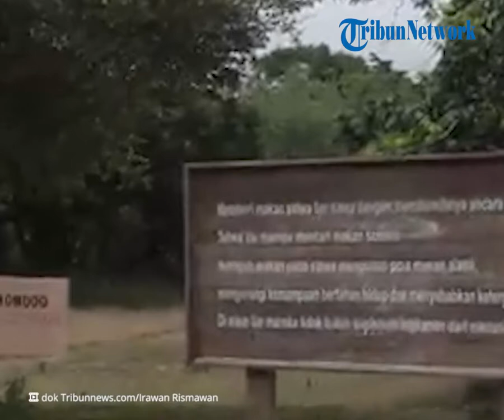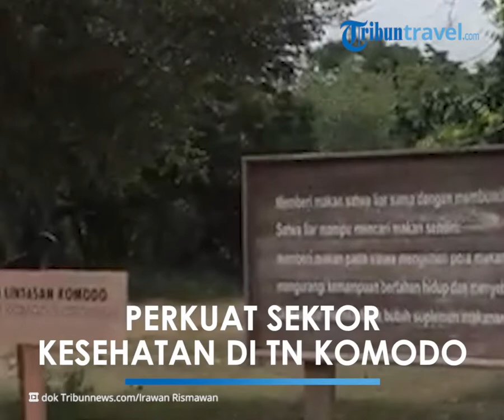Pemda Perkuat Sektor Kesehatan, Lantaran Banyak Wisatawan Kena Serangan Jantung di TN Komodo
TRIBUN-VIDEO.COM - Balai Taman Nasional Komodo (BTNK) mencatat dalam 3 tahun terakhir (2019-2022), frekuensi terjadinya kecelakaan saat beraktivitas di dalam kawasan Taman Nasional Komodo mencapai enam kejadian.

Penyebab utama kecelakaan kebanyakan adalah kelelahan dan serangan jantung saat wisatawan melakukan trekking ataupun snorkeling di dalam kawasan.

Pemerintah Kabupaten Manggarai Barat pun berkomitmen bahwa ke depan, tak akan ada lagi kecelakaan wisatawan di Taman Nasional Komodo.

Wakil Bupati Manggarai Barat Yulianus Weng menegaskan, pemerintah bersama pihak terkait menjamin rasa aman dan nyaman bagi wisatawan yang datang ke Labuan Bajo.

Selain itu juga, bagaimana memberikan pelayanan kesehatan yang baik kepada para wisatawan yang datang.

"Ke depan, pemda komitmen kecelakaan ini tak boleh lagi terjadi," tegas Yulianus saat meresmikan Internasional Medical Center di Labuan Bajo.

Yulianus melanjutkan, sektor kesehatan di wilayah Labuan Bajo harus ditumbuhkan dan dikuatkan.

Ia menyebutkan, selama ini rumah sakit Siloam sangat membantu pemerintah daerah dalam membantu masyarakat dan wisatawan.

Rumah sakit itu sudah memiliki beberapa dokter ahli. Ia pun berharap ada dokter spesialis jantung.

"Kita di sini sangat takut dengan serangan jantung. Tahun lalu ada (dokter spesialis jantung), tetapi dia kembali melanjutkan studi," tutur Yulianus.

Pihaknya pun berupaya untuk secepatnya mendatangkan dokter spesialis jantung supaya saat ada yang kena serangan jantung saat trekking, bisa segera ditangani.

"Karena selama ini ada beberapa kasus, orang yang tidak terdeteksi sakit jantung," ungkap dia.